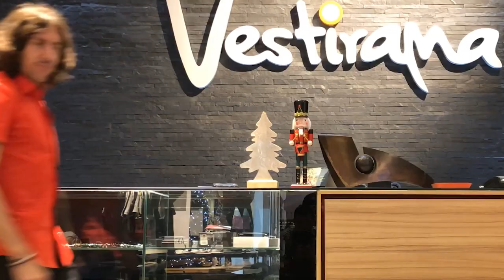Bruno Ferrante | SOY PAPÁ NOEL 🎅🏻🎄